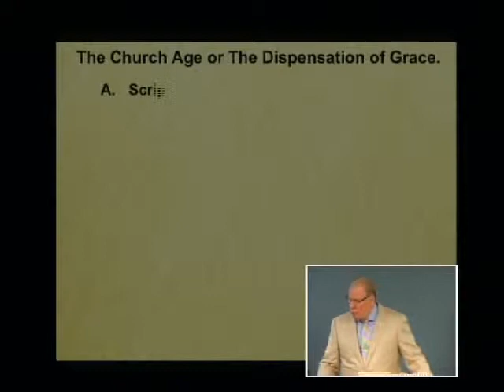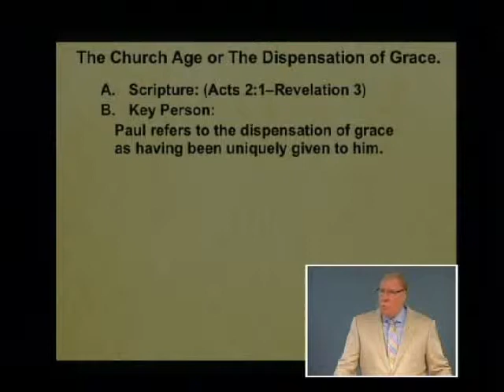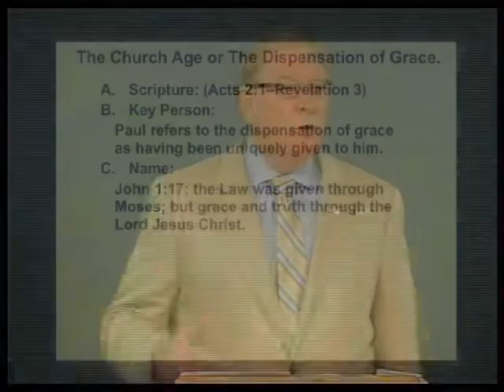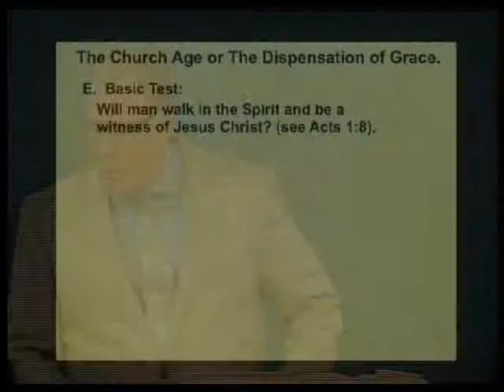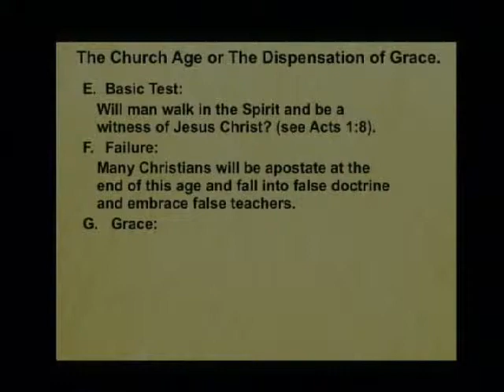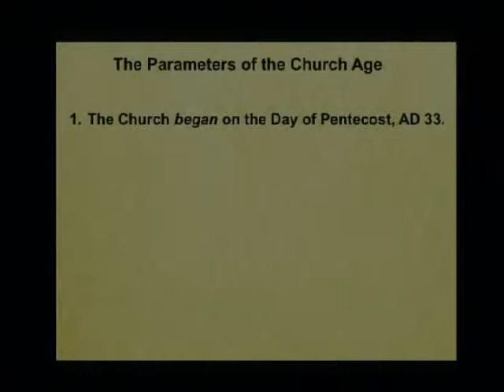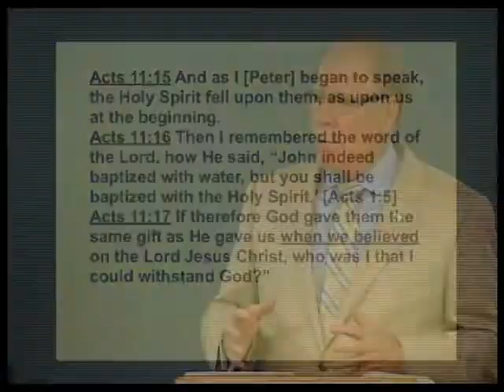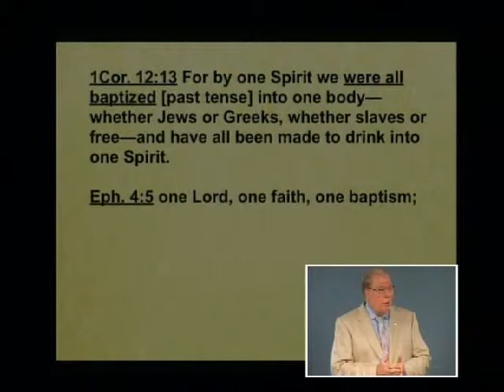God's Plan for the Ages 017b - Dispensations: The Church Age - Distinctives: Spiritual Life 1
The Church Age - Distinctives: Spiritual Life 1. Acts 2. July 22, 2014

What a triumphant turn of events happened soon after Christ's death, burial, and resurrection. No more bothering with animal sacrifices. Ditch the dietary laws and enjoy some ham and bacon. But much better, enjoy all the benefits of God's amazing grace. Listen to this lesson to learn about the dramatic changes that characterize the present time called the Church Age. Grasp the importance of the baptism, indwelling, and filling of the Holy Spirit. Embrace the necessity of walking by means of the Spirit for spiritual growth. Marvel at the much anticipated Rapture when all Church Age believers will receive their resurrection bodies.